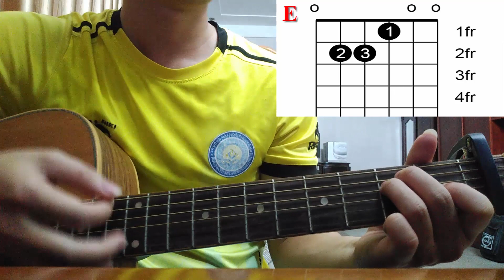[Hướng dẫn guitar] Lời Tạm Biệt Chưa Nói - GREY D & ORANGE, Kai Đinh | Tony Việt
[Dmaj7] [Dm6] [C#m7] [F#m7] [Bm7] [E] [Amaj7]
Như giọt mưa rơi [Dmaj7]xuống mặt hồ mùa [Dm6]đông
Lạnh [C#m7] giá là vậy, phải [F#m7]không?
Là [Bm7]trái tim mình, xót [E]xa chẳng nói nên [Amaj7]lời

Khi mà ta chẳng [Dmaj7]thể gặp lại người [Dm6]nữa
Và ta [C#m7]nhớ về một chiều [F#m7] mưa
Mình đã [Bm7]ôm lấy nhau và cười với [E]nhau rất vui và
[Amaj7]Có biết đâu

Đâu ai [Dmaj7]biết lần gặp lúc đó ngồi kề bên nhau là lần cuối cùng
Ai [C#m7]biết lời người đã nói về việc chia xa chẳng thể tương phùng
Ai [Bm7]biết bầu trời xanh kia
Ngày mai [E]sẽ trở thành sao khuya
Để ta [Amaj7]nhớ về người mỗi đêm

Thời gian [Dmaj7]giữ kỷ niệm quý giá về người thân yêu, đừng xoá đi
Lời [C#m7]hứa mình dành cho nhau buổi chiều gió mát, xin khắc ghi
Lời [Bm7]chia tay chẳng kịp nói, bồ
[E]công anh ơi theo gió, xin [Amaj7]cuốn đi

[Bm7] [E] [Amaj7]
[Dmaj7]Chẳng ai biết [Dm6]đâu cuộc đời là [C#m7]bao điều không đoán trước
Mỗi [Bm7]nhịp chân bước
Mỗi [E]nhịp tim ước [Amaj7]quay ngược

[Dmaj7]Về khi chưa [Dm6]có ly biệt, [C#m7]người bên [F#m7]ta
Cùng [Bm7]nhau trải qua
[E]Tháng ngày chìm trong [Amaj7]hoa

Để ta [Amaj7]nhớ về người mỗi đêm [A7]

[E]công anh ơi theo gió, xin cuốn đi [Amaj7]
© Bản quyền thuộc về Tony Việt
© Copyright by Tony Việt ☞ Do not Reup